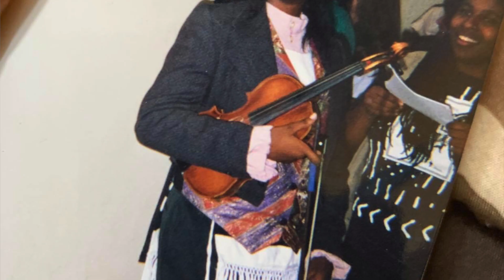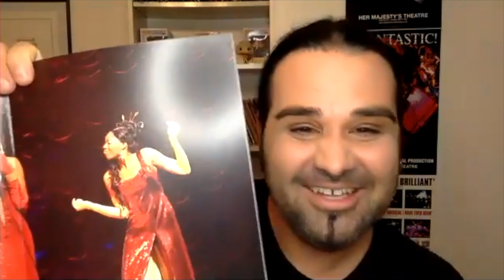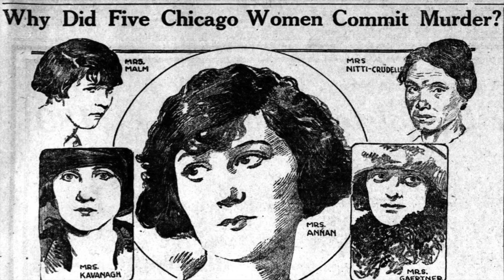OPEN AIR, Bittesehr: SIDONIE SMITH in CHICAGO 💃🏾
In der allerersten Ausgabe der neuen Mini-Serie "OPEN AIR, Bittesehr !" spricht die zauberhafte SIDONIE SMITH (u.a. "Bodyguard") ausführlich über ihre Rolle als VELMA KELLY in der geplanten Open Air-Produktion des Musicals CHICAGO des Staatstheaters Augsburg, gibt EXKLUSIVE Backstage-Einblicke & erzählt, warum es ein junges Mädchen aus Florida ins tiefste Niederbayern verschlägt🌞.

Mein ausdrücklicher Dank geht an das Staatstheater Augsburg, den Operndirektoren Daniel Herzog und die Presseabteilung für die freundliche und unkomplizierte Unterstützung.

Bühnenmodell "Chicago": Harald Thor